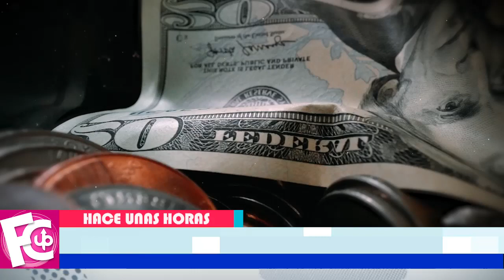⛔😢 𝗡𝗼 𝘁𝗶𝗲𝗻𝗲 𝗱𝗶𝗻𝗲𝗿𝗼 Silvia Pinal le acabaron su fortuna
Ya no soporta más y a sus 90 años sale a trabajar…